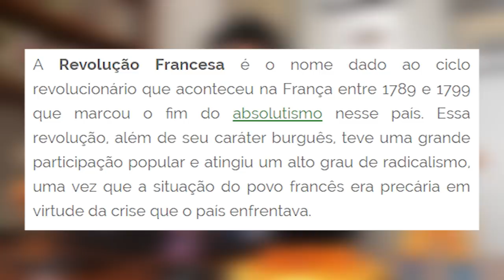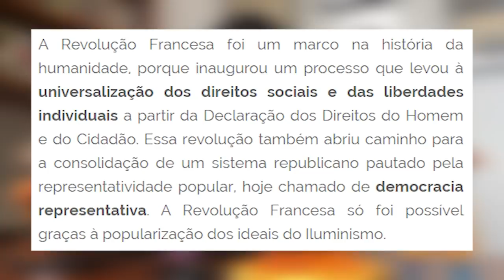Entenda o que é o real CONSERVADORISMO!